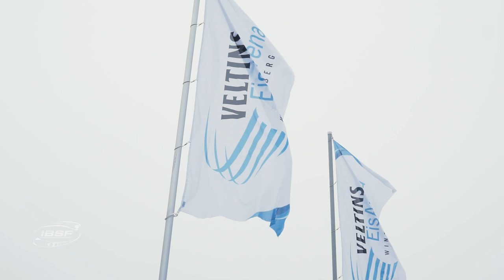Hunter Church throws down the gauntlet in Winterberg | IBSF Official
Just in two hours Lake Placid boy Hunter Church is about to race for the first time in Winterberg, first time in Germany and first European World Cup as well. We caught him to ask about what kind of a relationship he has built with the Winterberg track during this week.